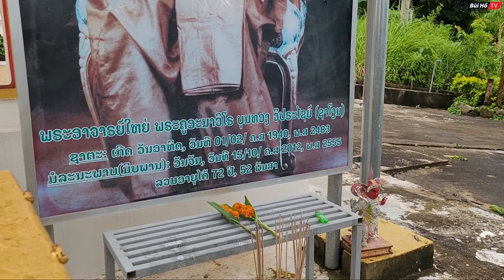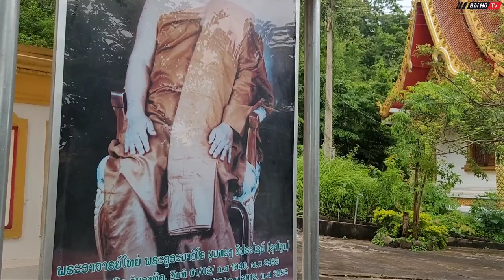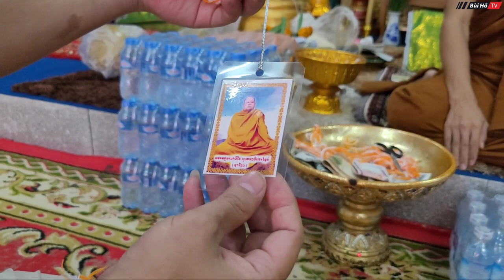[ LÀO - P.13] Xin lộc ở chùa Nam Tông Lào | Bùi Hồ TV